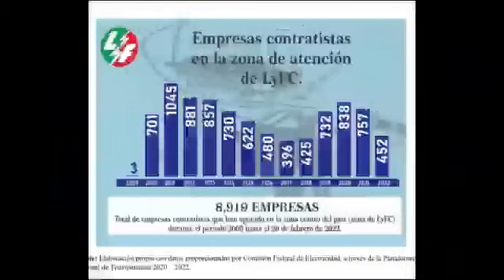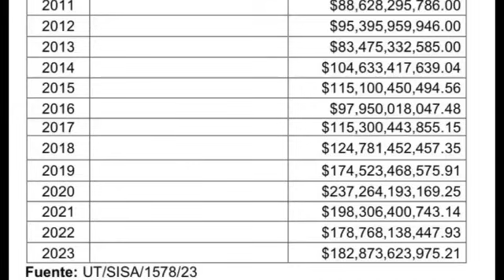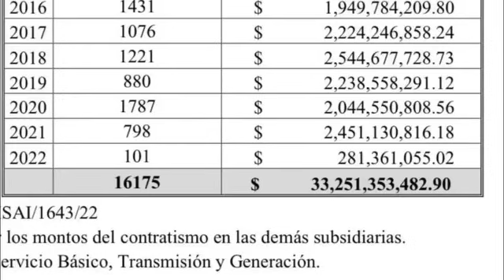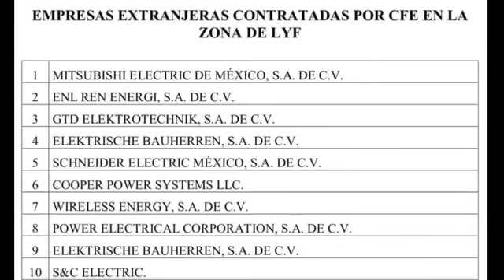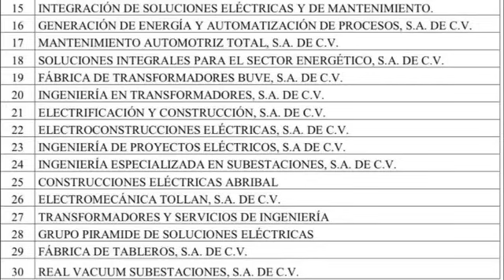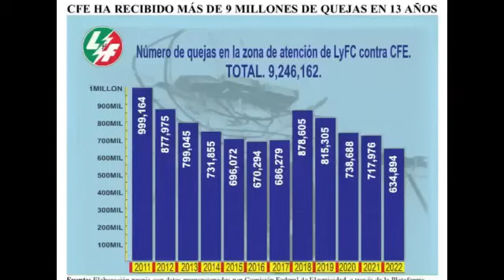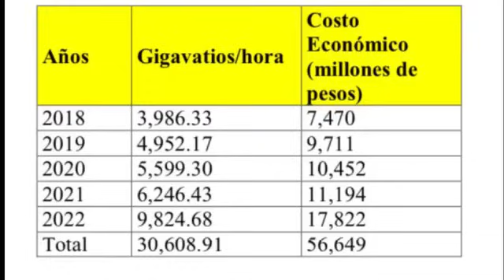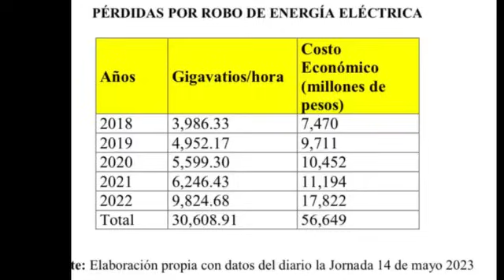¡QUE REGRESE LUZ Y FUERZA! 02 de octubre de 2023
He aquí varias razones para que regrese Luz y Fuerza a la zona centro. @lopezobrador @bartlet